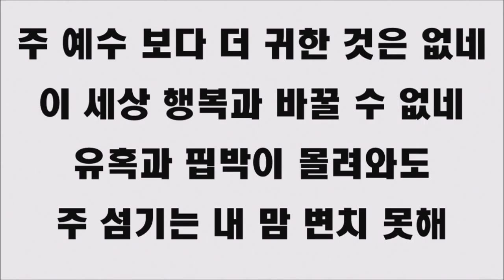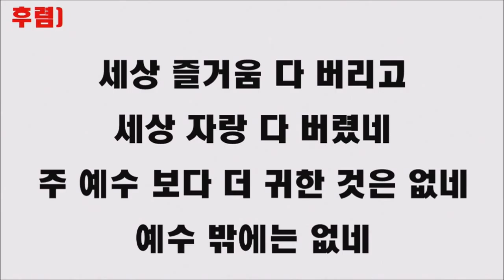051315 수요예배 찬양